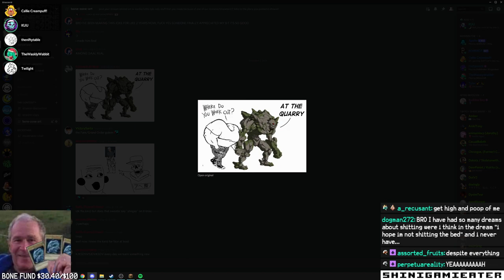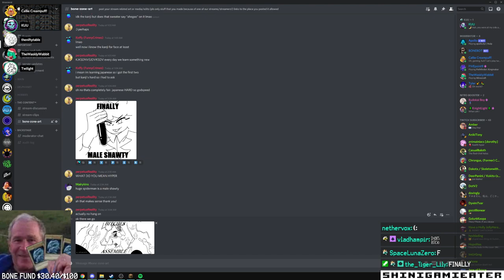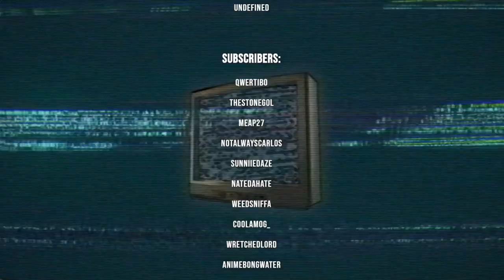MINECRAFT - i pooped the bed (Stream VOD 12/1/21)